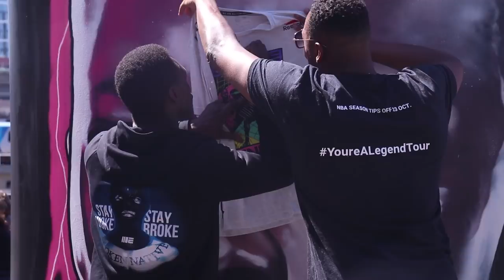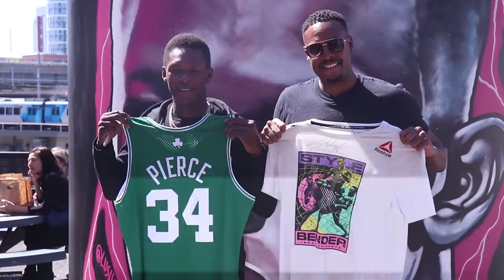Israel Adesanya meets NBA legend Paul Pierce: "I'm big and black, I can't play basketball"